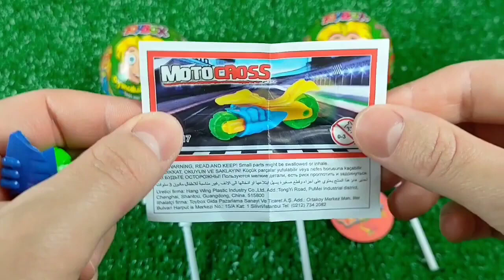食べる音ニッケルニップワックスボトルドナ Mukbang Candy Asmr TTeokbokki #7